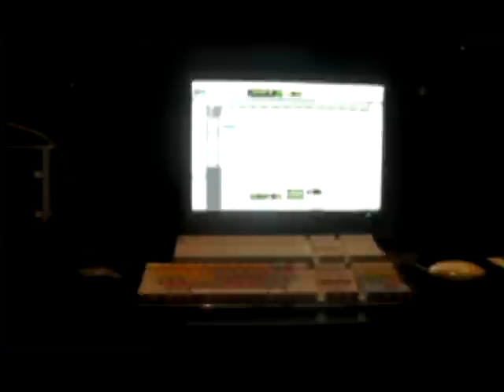Ambassador Studio Diary 2.avi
Second day of recording our EP, No Trace of Existence at Studio Mega in Sweden!